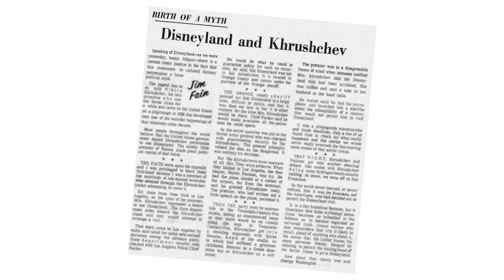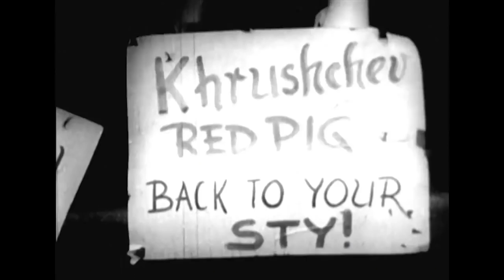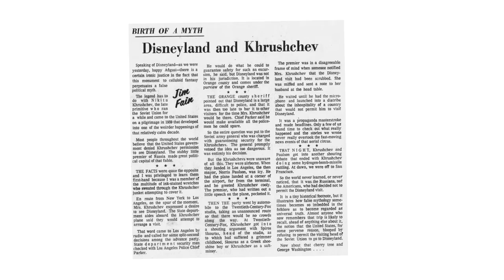The Disneyland Khrushchev Story: A "Propaganda Masterstroke"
Today I’m going to talk about the Nikita Khrushchev Disneyland story. It’s the story of how in 1959 the Premier of the Soviet Union, Nikita Khrushchev, visited the United States and threw a bit of a fit when he found out that he couldn’t go to Disneyland.Upon researching the topic to make my own video on it, I found that it wasn’t as cut and dry as most retellings make it out to be. In fact, one reporter, who was a part of the press junket the entire trip, considered it a “propaganda masterstroke.”

🏆 Mallory Craig 🏆 Heath Farrell 🏆 Braden Foster 🏆 Allison Ganzhorn 🏆 Rafael Gorrochotegui 🏆 Andres Gutierrez 🏆 Kevin Hitchcock 🏆 Matthew Hyndman 🏆 Ross Kratter 🏆 Christine Mahin 🏆 Nathan Peschke 🏆 Juan Sepulveda 🏆 John Shoemaker 🏆 Samantha Silverstein 🏆 Brent T Gleason 🏆 Shawndelle Young 🏆 Thomas 🏆 Michael Gorzkowski 🏆 Tracy Funk 🏆Martin Lohr 🏆 Marc DiFilippo 🏆Don Duncan 🏆 Scott Robertson 🏆 Meghan Franklin 🏆 Joshua Sheha 🏆Corvyn Hartwick 🏆 Robert Armatys 🏆

By the time the trip had begun, the idea of a pitstop at Disneyland was already considered and subsequently ruled out for security and logistical reasons. However the idea once again resurfaced during the trip and it was while Khrushchev and his family were flying to LA that their teams on the ground were tasked with making it happen. Ambassador Henry Cabot Lodge, who was Khrushchev's tour guide for the trip, reached out to LAPD Chief William Parker to arrange the security for it. The issue was, Disneyland was in Anaheim, and so it was outside of his jurisdiction. So he reached out to the Orange County Sheriff to see if the trip was possible. The sheriff felt it would be a difficult trip to police. It was already too late in the day to clear out the park of guests, and with the crowds Disneyland attracted, there weren’t enough officers to ensure Khrushchev's safety.

This is where the story splits. As most tell it, Parker would ultimately veto the idea and later that day when told it wasn’t happening, Khrushchev would throw his temper tantrum, which we’ll talk about in a bit. However reporter Jim Fain, who was a part of the tour’s press junket, reported that ultimately “the Orange County Sheriff offered to make available all the policemen he could spare” and that the final decision on whether or not to make the impromptu trip was left up to Soviet General Nikolai Zakharov, who was in charge of Khrushchev's safety. It was Zakharov, alleges Fain, who made the call to veto the trip, which would mean that it was the Soviets who axed it, not the US.